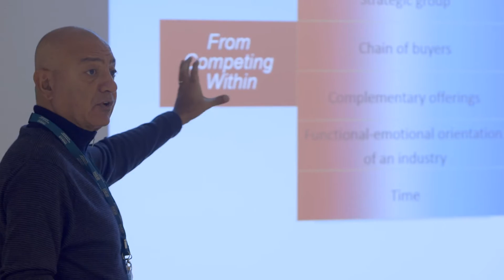INSEAD Blue Ocean Strategy - programme focus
Blue Ocean Strategy shows you how strategic innovation is more attainable and closer to you than you once thought. It provides a systematic road map to generate innovative, actionable and sustainable profitable growth ideas.